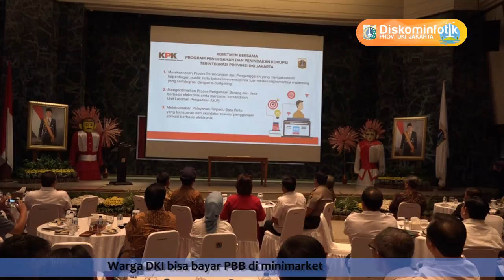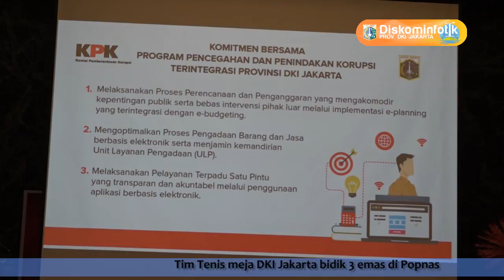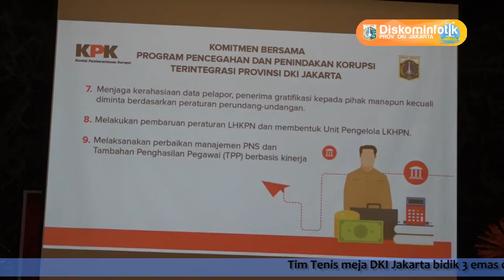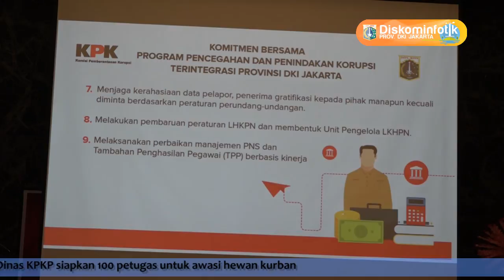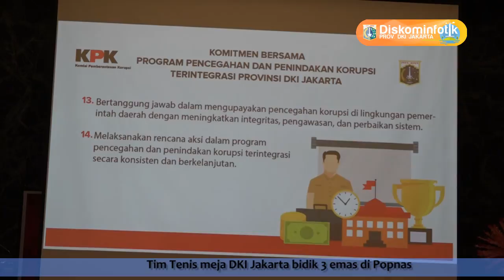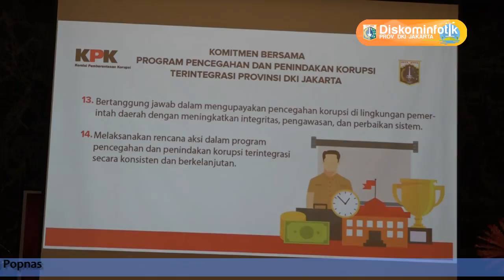04 Okt 2017 Gub Djarot S. Hidayat PK Bersama Program Pencegahan Korupsi Terintegrasi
04 Oktober 2017 Gubernur Provinsi DKI Jakarta Djarot S. Hidayat Memberikan Sambutan pada Acara Penandatanganan Komitmen Bersama Program Pencegahan & Penindakan Korupsi Terintegrasi
di Pemerintah Provinsi DKI Jakarta

Rekam Video : 04 Oktober 2017, 09.00
Unggah Video : 04 Oktober 2017
Pemilik Video : Humas Pemprov DKI Jakarta (Sie Pelayanan Hubungan Media)